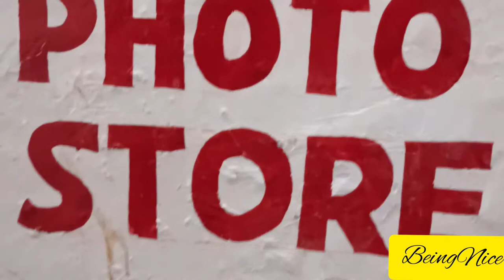BestTripod for YouTuber and making video JaguarTripod Simpextripod reviews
Best Tripod for YouTube videos| Budget Tripod
Best Tripod for YouTuber and TIkTok creators || Best Budget Tripod to Buy Online on Amazon

Steady Video Tripod
Features of Jaguar 880
1. Ball Head with Adjustable Pan
2. Steady Rubberized Legs
3. Bubble Head to adjust Horizontal Position
4. Multipurpose Head with Quick Release
5. Multipurpose Head for DV Camera’s
6. Convenient Accessory Hook

Below is best 10 tripod link

Best : Jaguar 880

1. Osaka VCT880 Camera Tripod with Bag for Digital SLR & Video Cameras Load Capacity 5000 Grams

2. Simpex VCT-988-RM Professional Photo & Video Tripod

3. Simpex 690 (Black, Supports Up to 3000 g)

4. Simpex VCT-690 Video Tripod

5. AmazonBasics 60-Inch Lightweight Tripod with Bag

6. Digitek Professional DV Tripod Cum Monopod Tripods/Tripod Heads & Monopods with Great Support and Stability for Professional Videography. (Maximum Load Upto 7kgs) (DTR 500 BH)

7. Digitek DPTR-880 Pro Lightweight Tripod (Maximum Load 15kgs), 5.45 Feet Tall Digital SLR & Video Cameras, Made Aluminium Material (DPTR 880 PRO)

8. Digitek Platinum Heavy Duty (Maximum Load up to 20kgs), 9.5 Feet Tall Video and Photo Professional Tripod, Made Aluminium Material (DPTR 620VD)

9. DIGITEK 9 feet Ring Light Stand. Digitek Light Stand are Lightweight & Stable Option for Indoor & Outdoor Photographic Lighting (DLS-9FEET) 990rs

10. SUBTON Tripod 330A Camera, DSLR, Mobile All in ONE Stand Robust N Strong 55 Inches for TIKTOK YouTube Family Kids

Best Place to BUY Tripod(Old Delhi):
Address: Kucha Choudary Market, opp. SBI Bank, near Chandni Chowk,  Old Delhi.